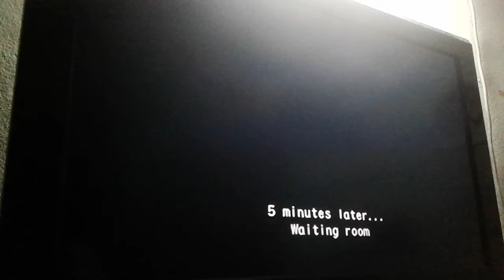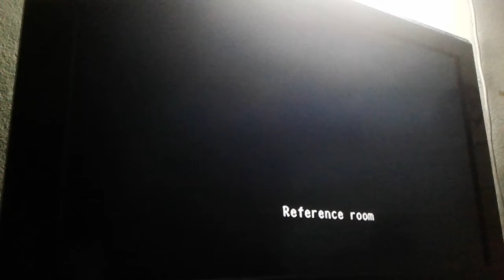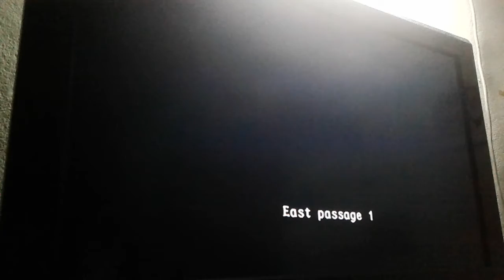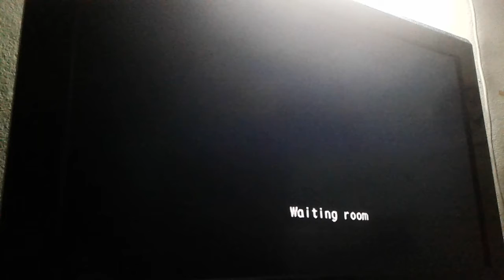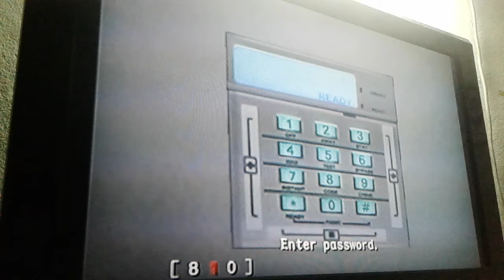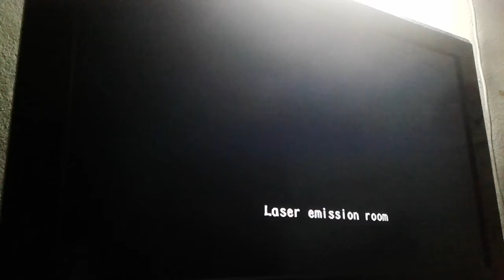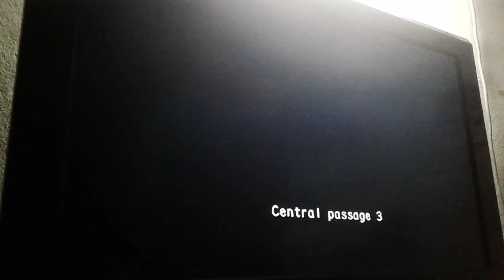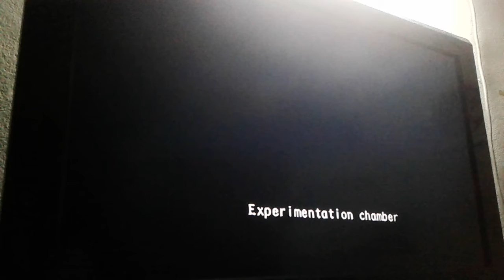Resident Evil Outbreak: File 2 Normal(Jim Lonewolf)pt1